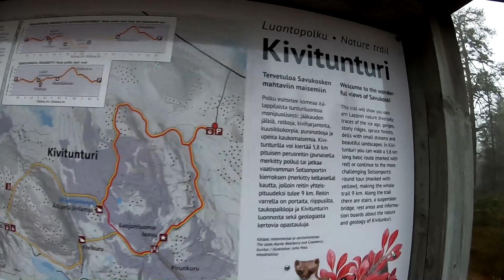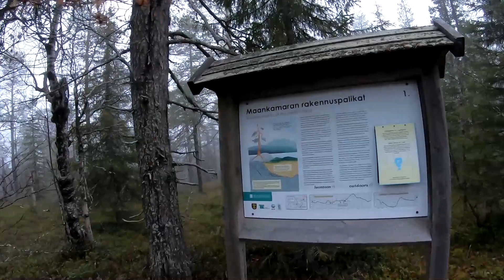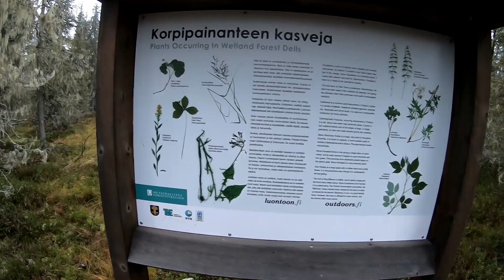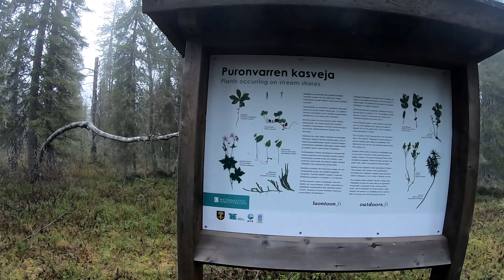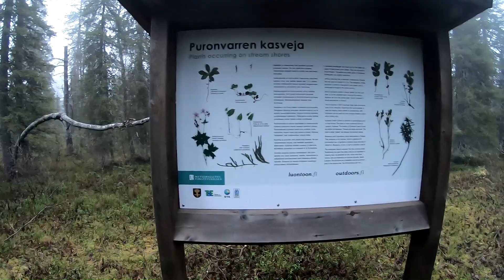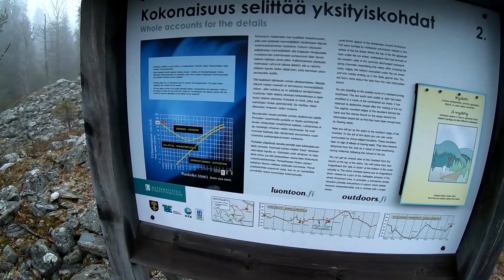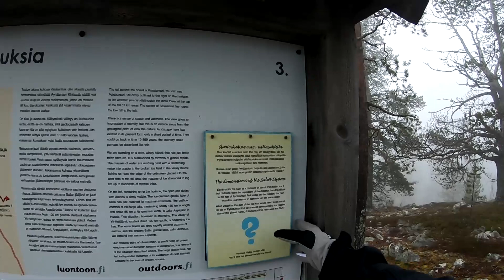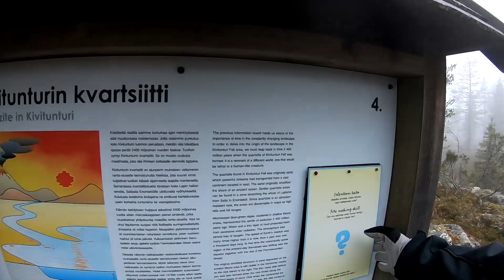aavemmainen kivitunturin retkeilyreitti 5,9 km osa 1.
Sumuinen kivitunturi tekee aavemmaisen tunnelman syksyisellä retkellä,
15,10, 2022.